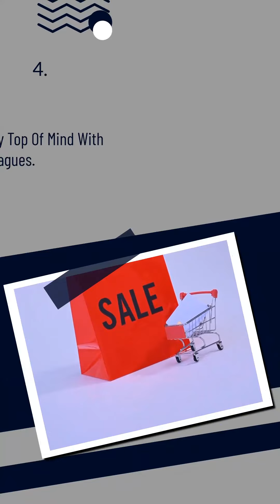7 Proven Digital Marketing Strategies for Lawyers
As a lawyer, you understand the importance of generating leads and winning cases. But in today's digital age, it can be overwhelming to know where to begin. That's why we've compiled a list of seven proven digital marketing strategies for lawyers.

First, create a user-friendly website with clear calls to action. Leverage social media to establish credibility and reach potential clients. Use targeted advertising to reach specific demographics and locations.

Utilize email marketing to stay top of mind with clients and colleagues. Provide valuable content through blogging and e-books. Optimize your website for search engines to increase visibility.

And lastly, partner with local businesses to expand your reach and build relationships. Start implementing these strategies today to take your law practice to the next level.

USEFUL RESOURCES